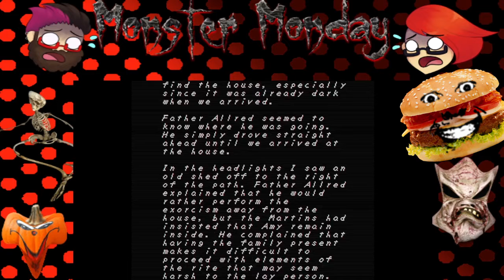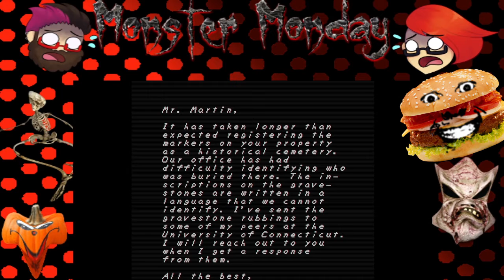SATAN DEAR - FAI✞H - Part 2 - DT & Zakalack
Grandma is trying to convert the youth again..

Axl, my friend who helped on older videos, from Intel-Gaming Radio:
Anchor.fm/igradio